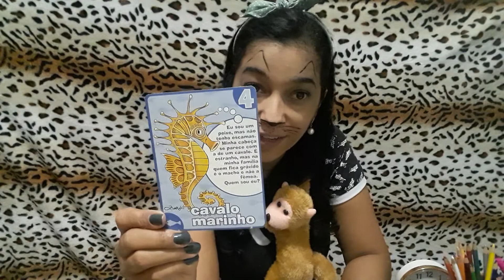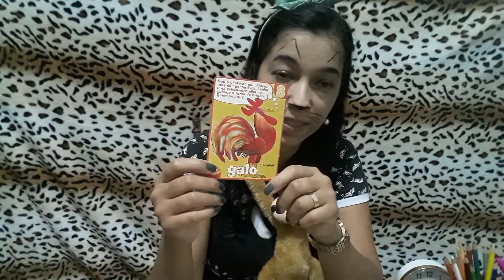10 08 NATUREZA E SOCIEDADE - ANIMAIS